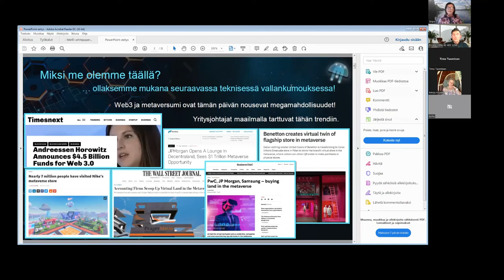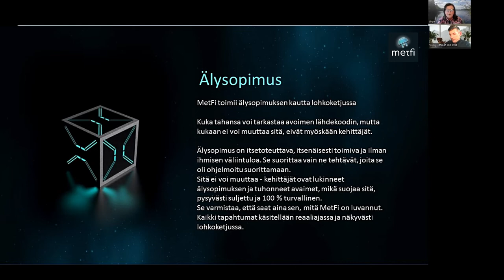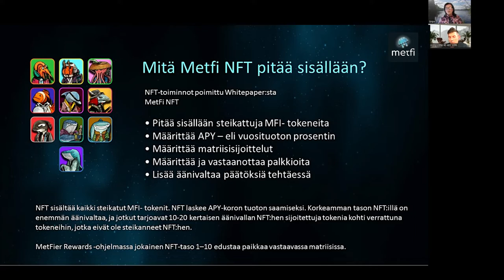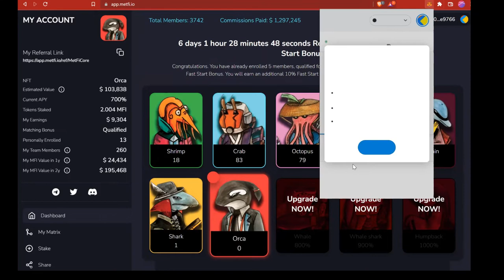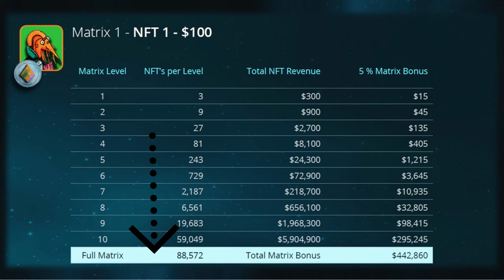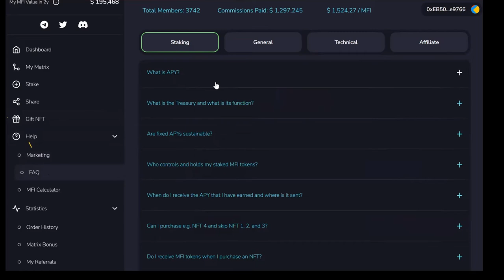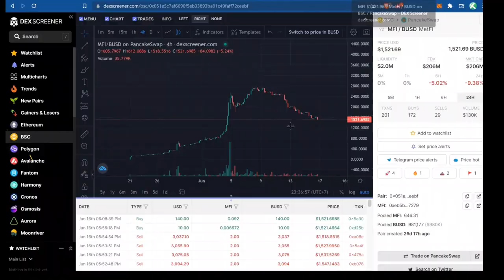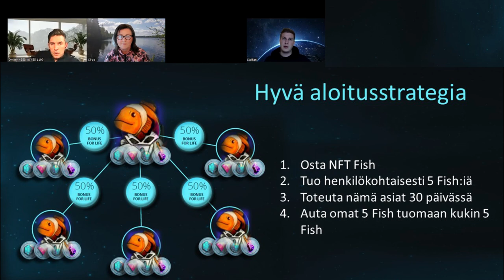Luotatko yrityksen keskusjohtoon ja palkkioden saantiin? Jos et, MetFi DAO avaa ovensa sinulle.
MetFi on luotu ihmisille, sen omistaa yhteisö, ei yksityishenkilöt tai yritys.
MetFi on hajautettu autonominen organisaatio (DAO). Se toimii läpinäkyvästi Binancen lohkoketjussa, josta voit tarkistaa kaiken. Lisäksi jäsenet näkevät DAOn omasta dashboardista.
Yhteisö omistaa ja hallitsee MetFiä äänestämällä tärkeistä päätöksistä ja sen suunnan hallitsemisesta.
Metfi ei ole päiväperho, sillä jo 2 viikon jälkeen lanseerauksesta, se lukitsi 2,5 miljoonaa älysopimukseen viideksi vuodeksi.

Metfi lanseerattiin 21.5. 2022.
MetFi toteutti reilun (Fair - launch) lanseerauksen – rahaa ei kerätty tiimiltä, ei ennakkomyyntiä, ei premintausta – 100 % kehittäjien omalla rahalla luotu projekti.

Metfi toimiin Binancen Smart Chainissa ja tuotteet voi ostaa luotettavilla Binancessa toimivilla tokeneilla, kuten USDT, BNB jne.

MetFi Yhteisön jäsenten ETUJA
Liityt mukaan yhteisöön, kun ostat MetFi NFTn, jossa on monia etuja, kuten mm.
🔠Saat 12 tunnin välein lisää METFI - tokeneita
🔠Saat 1-10 kertoimella METFI - tokeneita palkkioksi
🔠Voit itse päättää, kuinka paljon METFI - palkkioita haluat saada
🔠METFI - tokenit moninkertaistuvat korkoa koron päälle efektillä mitä kauemmin pidät NFTn
🔠Sinusta tulee MetFi DAOn omistaja ja saat oikeuden äänestää avainasioista
🔠Omistat osuuden MetFi - rahastosta (Treasury) ja sen tuotoista
🔠Jokainen NFT saa lahjaksi METFI - tokeneita
🔠Voit täydentää NFT:hen lisää METFI - tokeneita milloin haluat
🔠Voit myydä METFI - tokenit milloin haluat

🔠Lisäksi jokainen NFT avaa erityisiä lisätulovirtoja yhteisön jäsenten luomalle liikevaihdolle.

Kaikki tapahtumat näkyvät lohkoketjussa, josta ne voi tarkistaa.

⛔️⛔️ Tämä tieto ja video ei ole sijoitusvinkki, tee oma selvitys, sillä olet 100% vastuussa omista valinnoista ja ostoista.⛔️⛔️

MetFi pyrkii olemaan maailman paras metaversumi ja Web3 -hautomo, joka toteuttaa strategisia alkuvaiheen investointeja metaversumien ja Web3-projekteille antaen AIKAISEN PÄÄSYN MEILLE TAVALLISILLE KRYPTOFANEILLE, ennen kuin projektit ovat julkisia.

MITEN VOI ALOITTAA  JA SAADA 100 % TUKEA + apua meiltä:
1) Liity Metfiin käyttämällä suosituslinkkiämme - mobydickmeta on käyttäjätunnuksemme, jota kysytään, kun ostat ensimmäisen NFT:si
2) Pidä Metamask -lompakkosi valmiina ja vähintään 100 USDT + 0,01 BNB kaasumaksua varten
3) Valitse ensimmäinen NFT (Shrimp ja päivitä Fish mahdollisimman pian)
5) Ota meihin yhteys telegramin kautta mieluiten
Dmitry tai Sirpa @ jotta voimme chattalla ja auttaa sinut alkuun. Vastaamme kysymyksiisi.
6) Älä epäröi kysyä meiltä suoraan! Voimme keskustella, chattailla tai järjestää zoom-puhelun. Voimme näyttää sinulle lisää backofficen vaiheita, joita ei kenties videossa näkynyt.
7) Puhumme kolmea kieltä (suomi, englanti ja Dmtry myös venäjää.)

ALOITUSDIILI, TUKI JA APU (Dmitry & Sirpa)
Opetamme ja autamme tiiminjäseniämme henkilökohtaisesti zoom - puheluissa, webinaareissa, telegram - kanavilla,  jne. Meillä on hyvä aloitusdiili kaikille, jotka voivat osoittaa pätevyyttä tiiminrakentamisessa.
Olemme rakentaneet ja johtaneet useita menestyviä tiimejä jo yli 20 vuotta.  Liityimme Metfiin 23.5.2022. Saimme nopeasti tiedon aloituksesta, koska olemme kansainvälisen tiimin aktiivisia tekijöitä.  Jos arvostat sitä, että saat apua suomeksi, englanniksi tai venäjäksi, ja henkilökohtaisia tiimipalavereita, promoja ja muuta yhteisöllisyytta, liity mukaan MetFin meidän kautta, ellei sinulla ole jo kutsujaa, jonka kanssa haluat työskennellä.

JUTTELE JA CHATTAA KANSSAMME
Jos et tiedä mistä löysit tämän videon, eikä sinulla ole aktiivista tekijää kutsujana, olet tervetullut tiimiimme. Ota yhteyttä!

⛔️⛔️ Älä tee sitä virhettä, että klikkaat kenen tahansa metfi jäsenen linkistä ja liityt mukaan. Jos haluat menestyä ja onnistua, on erittäin tärkeää, että kutsujasi haluaa auttaa sinua ja mahdollisesti niitä henkilöitä, joita sinä tuot Metfin jäseniksi. Varmista kenen tiimiin liityt, samalla lisäät omia mahdollisuusiasi